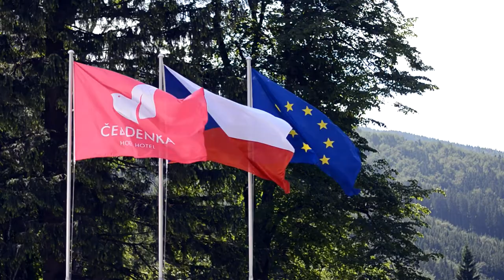Představení hotelu Horský hotel Čeladenka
Čeladenka byla již čtyřikrát oceněna jako nejlepší hotel v Moravskoslezském kraji v anketě Czech Hotel Awards 2015, 2016, 2017 a 2019.

Díky použití nejmodernějších materiálů je hlavní budova hotelu vhodná pro alergiky. V apartmánových a horských domech Vás rádi ubytujeme i s Vaším čtyřnohým mazlíčkem. Horský hotel Čeladenka rovněž myslí na tělesně handicapované a nabízí tak bezbariérový přístup do hotelové budovy včetně pokoje a jeho vybavení.

Hotelový komplex se skládá z hlavní budovy hotelu, hotelových lázní, apartmánových domů a horských domů a má celkovou kapacitu 98 lůžek.

Komplex je pojmenován podle říčky Čeladenka, která protéká v blízkosti  hotelu. Apartmánové domy a horské domy nesou názvy jednotlivých vrcholů Beskyd.

V prostorách hotelu je kongresový sál s celkovou kapacitou až 90 míst. V prostorách kongresového sálu nabízíme možnost pořádání firemních akcí, seminářů, kongresů, workshopů a přednášek. Prostory jsou také ideální pro pořádání tanečních večerů nebo různých slavnostních hostin jako svatba, oslava narozenin, kterou rádi připravíme i pro nejmenší hosty.

Nedaleko hotelu se nachází dvě 18-ti jamková hřiště s klubovnou a bohatým zázemím pro golfisty.